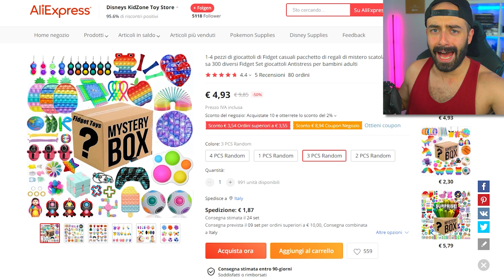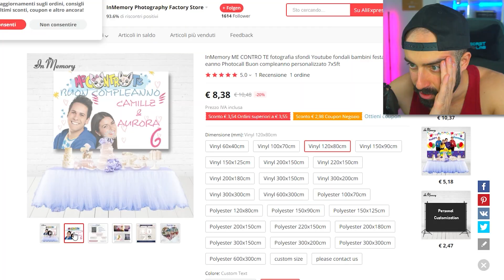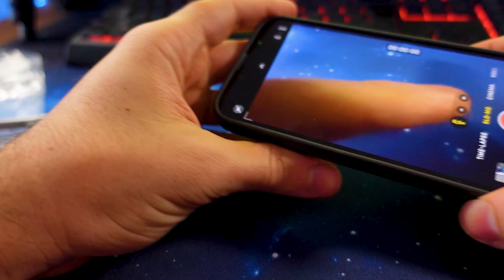UNBOXING MYSTERY BOX GADGET 5€ di WISH *SCAM?* 🤬